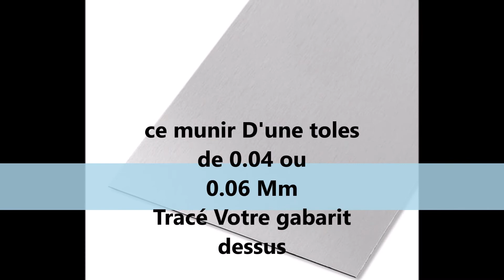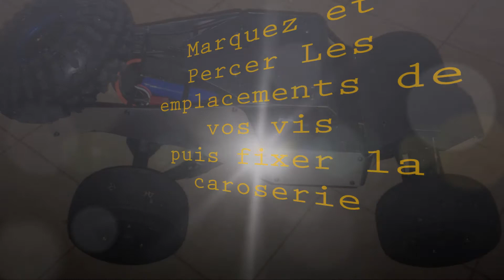wltoys 10428 UPgrade. Général lee.